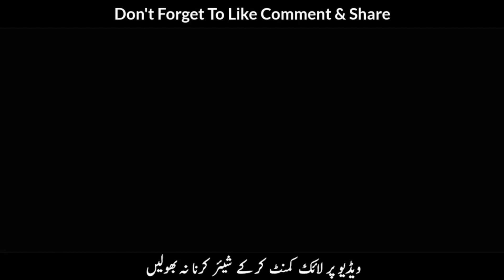😮🤨Agar Tablighi Jamaat Naa Hoti To Hamari Army Aisi Hoti | Mufti Tariq Masood Famous Scholar